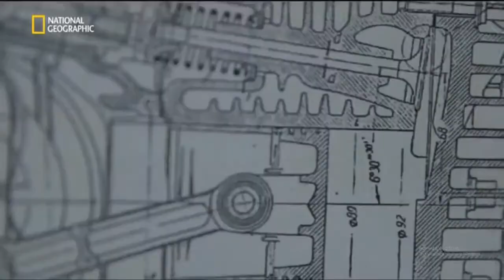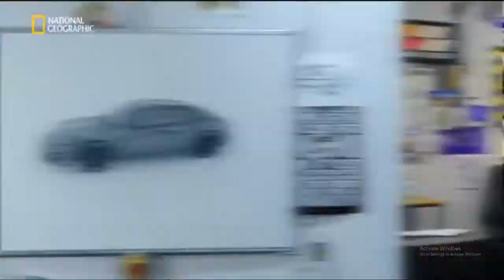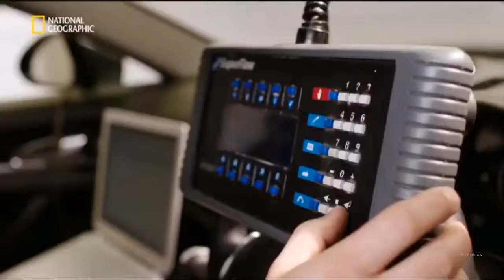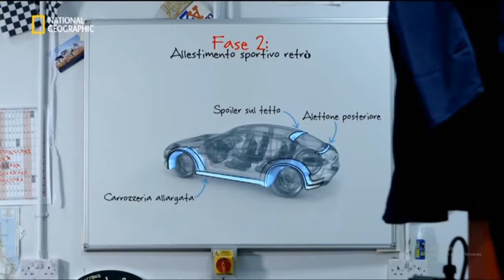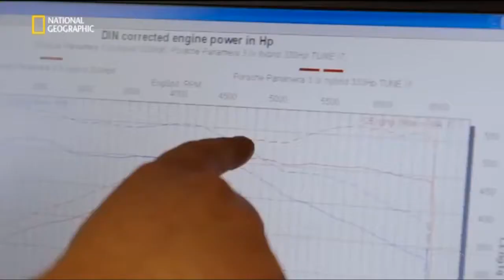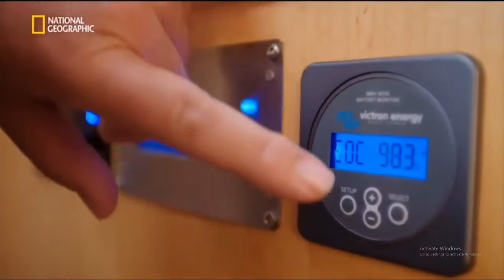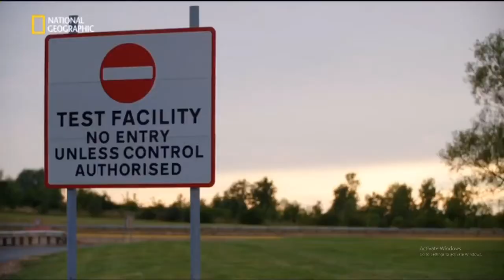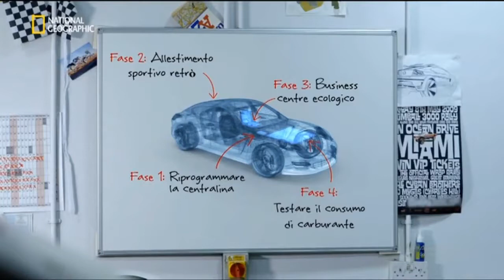Supercar - Porsche Panamera